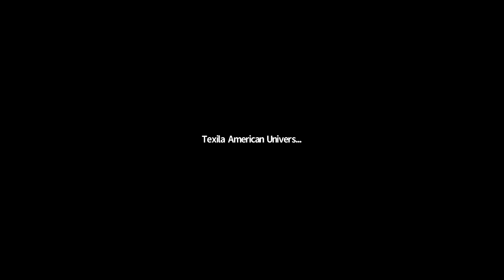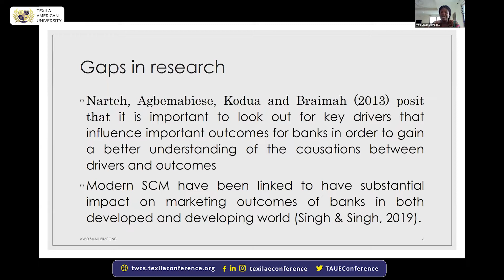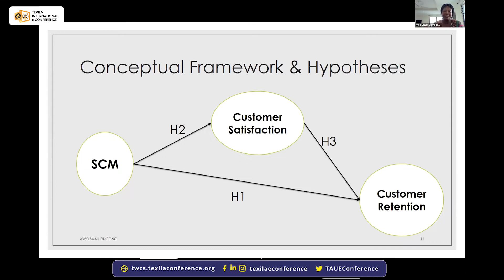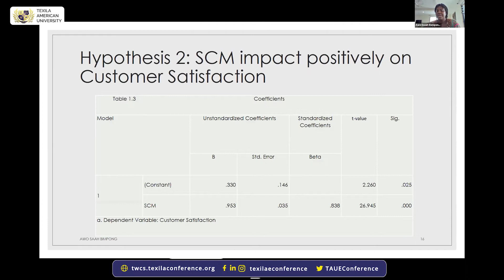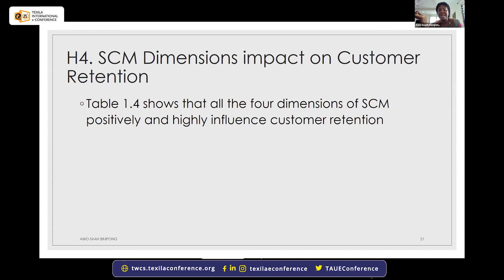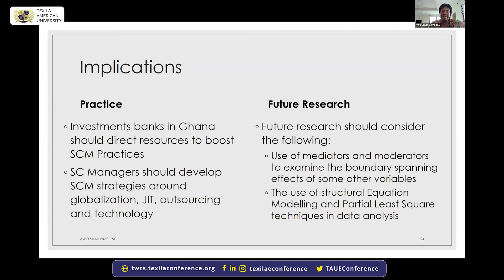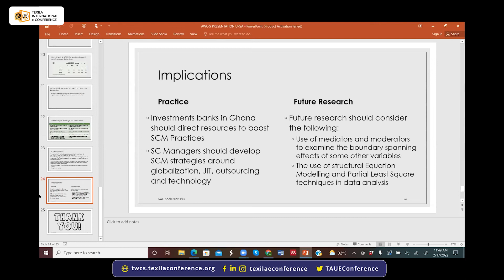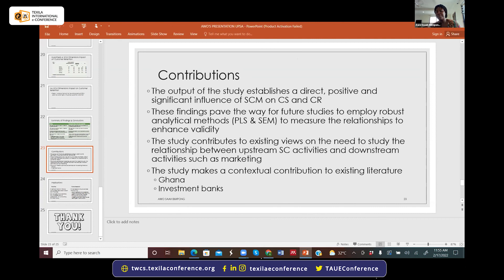Supply Management and Customer Retention by Ms. Awo Esaah Bempong | 8th TWCS 2022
8th Texila’s World Conference for Scholars 2022 provides a platform to enrich your knowledge of these concepts and learn how the future is shaped by those who dare to innovate.

The theme for this year’s edition is “Embracing Change & Transformation – Breakthrough Innovation & Creativity, Leading Change, Re-engagement.”
Change is difficult to accept for everyone. But change is constant in life. In a universe that is subject to a state of constant entropy, change is inevitable. No matter how hard it is, we will have to work through the changes in our life and make the best out of them. In the recent past, COVID-19 brought the world to a standstill and changed everyone’s life. But humanity has found a way and is working toward a better tomorrow.

Day 3
Author Name: Ms. Awo Esaah Bempong
Title: Supply management and customer retention in the banking industry of Ghana, A Study of National Investment Bank

To know more visit us at twcs.texilaconference.org